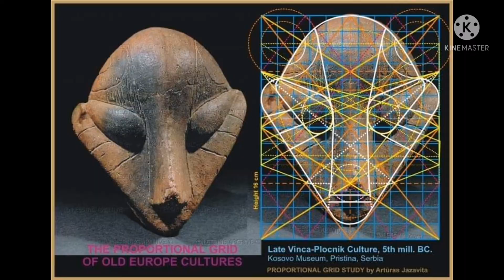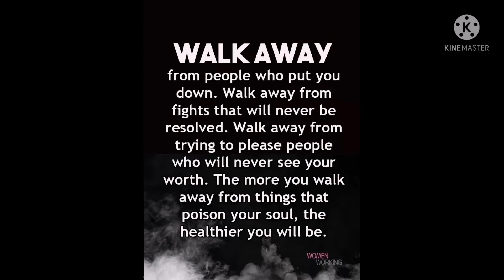LET'S EXPLORE KOSOVO /SWISS PINAY